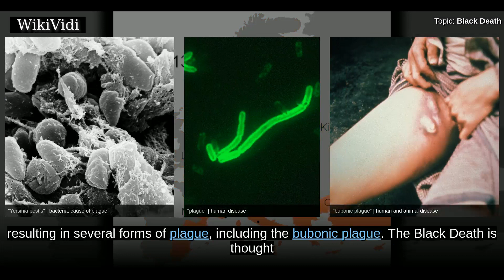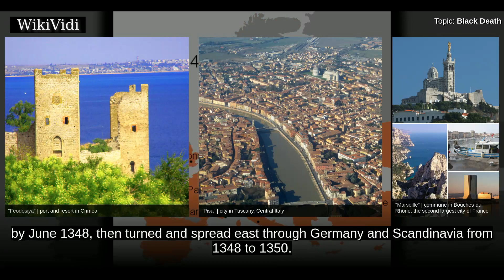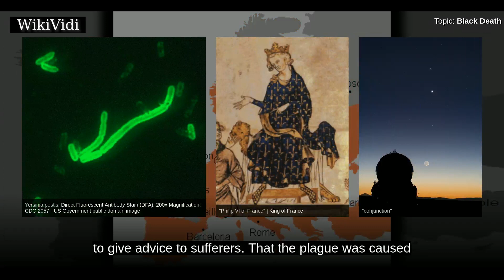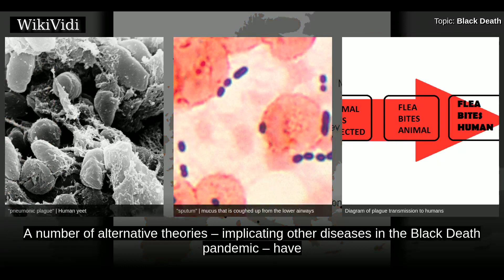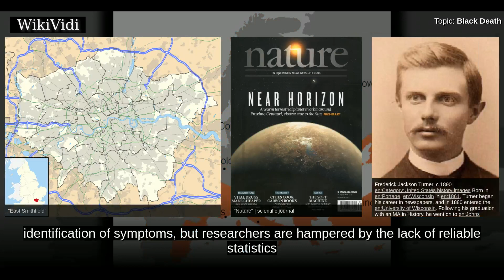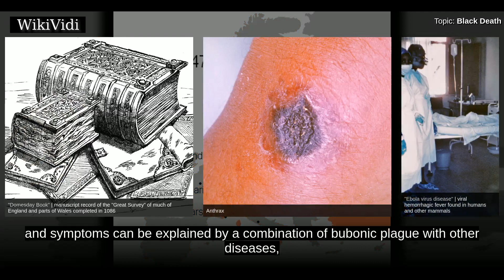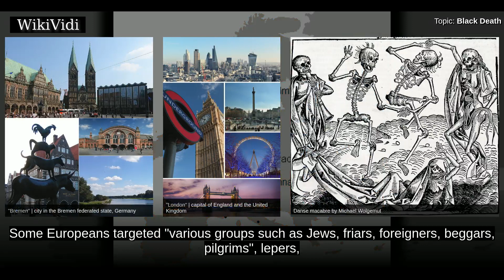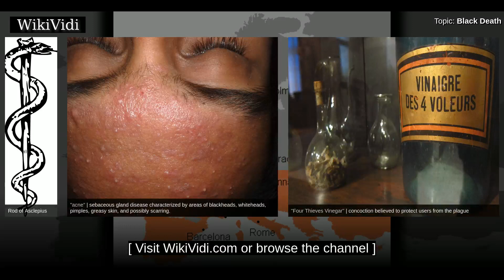BLACK DEATH - WikiVidi Documentary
The Black Death was one of the most devastating pandemics in human history, resulting in the deaths of an estimated  people in Eurasia and peaking in Europe in the years 1346–1353. Although there were several competing theories as to the cause of the Black Death, analyses of DNA from people in northern and southern Europe published in 2010 and 2011 indicate that the pathogen responsible was the Yersinia pestis bacterium, resulting in several forms of plague, including the bubonic plague.  The Black Death is thought to have originated in the arid plains of Central Asia, where it then travelled along the Silk Road, reaching Crimea by 1343. From there, it was most likely carried by Oriental rat fleas living on the black rats that were regular passengers on merchant ships. Spreading throughout the Mediterranean and Europe, the Black Death is estimated to have killed 30–60% of Europe's total population. In total, the plague may have reduced the world population from an estimated 450 milli...

Shortcuts to chapters:
00:01:53: Origins of the disease
00:04:27: European outbreak
00:06:19: Middle Eastern outbreak
00:07:54: Signs and symptoms
00:09:04: Causes
00:14:07: DNA evidence
00:17:34: Alternative explanations
00:23:00: Death toll
00:26:46: Persecutions
00:28:14: Third plague pandemic

Copyright WikiVidi.